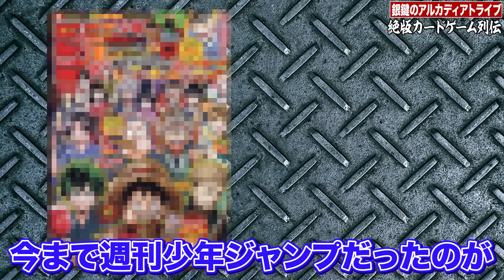【壮絶】遊楽舎店長に絶版カードゲームについて聞いたらヤバすぎた...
☆遊楽舎店長のSNS☆